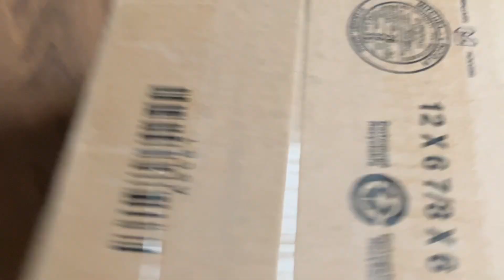Unboxing the last package